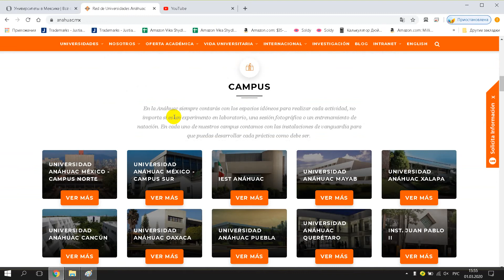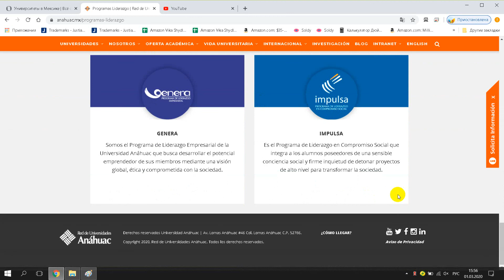Universidad Anáhuac México Norte